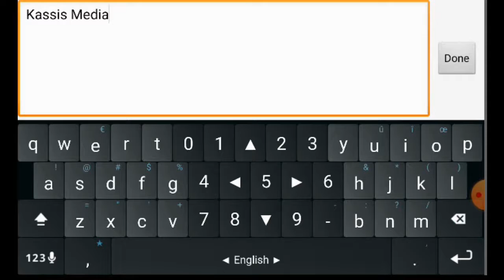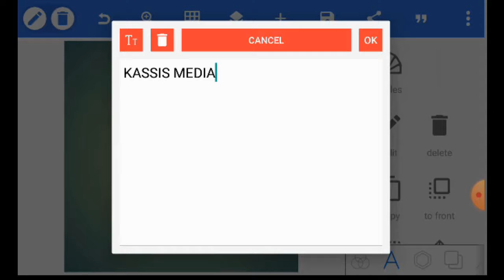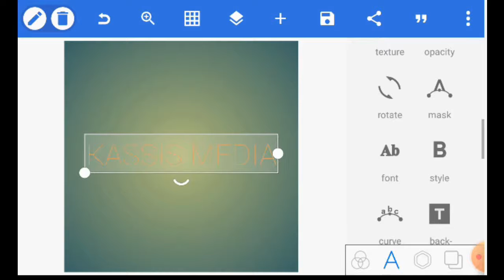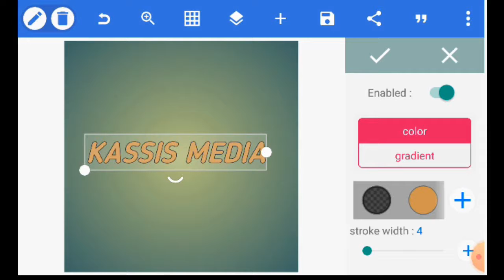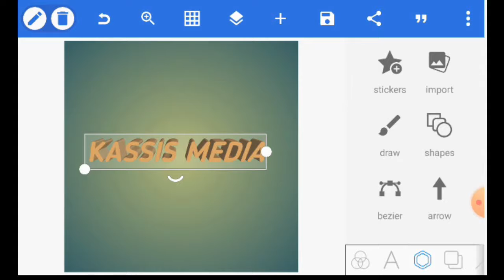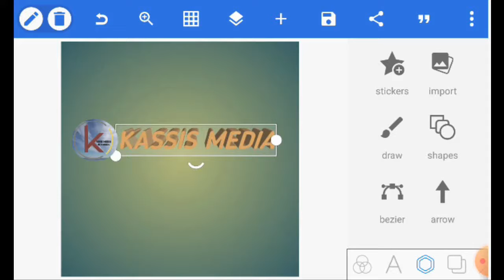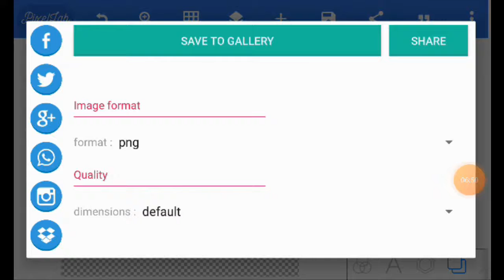You tubuh qimbol hayna videyo mobilil mannal bicsnam dudna? ለዩቱብ intro በሞባይላችን ተጠቅመን እንዴት መስራት እንችላ